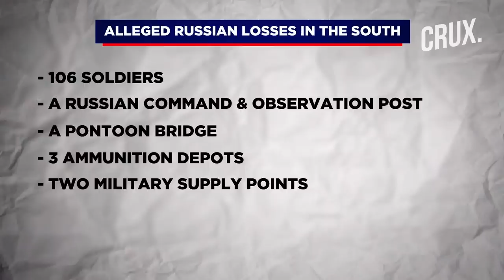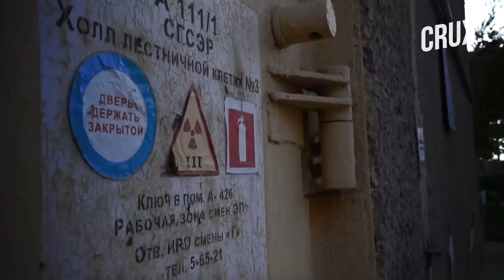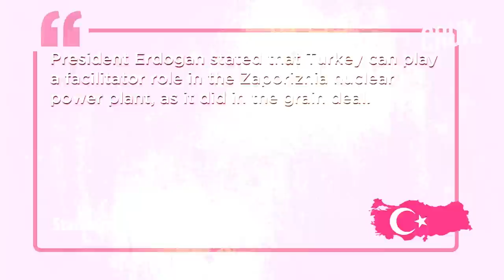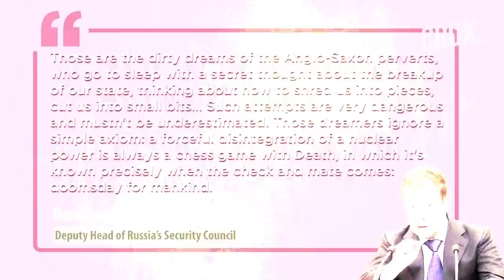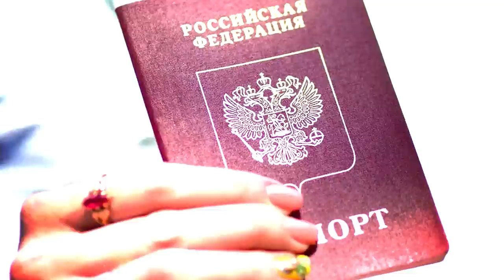Russia “Foils Ukraine Sabotage” At Zaporizhzhia | No US Visa For Lavrov | Putin's Ka-52, Drone Hit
Ukraine’s Air Force claims it shot down a Russian Ka-52 helicopter and a  “Forpost” drone in Donetsk Oblast. Ukraine’s commander-in-chief said 2 Bayraktar drones have destroyed Russian military equipment worth $26.5 million in 3 days. Ukraine’s General Staff said the country’s air force conducted over 40 combat sorties on September 2.

Meanwhile, Russian claims it foiled an amphibious attempt by Ukraine to capture the Zaporizhzhia nuclear power plant on September 3. Moscow said 42 Ukrainian boats with over 250 troops onboard attempted to land on the coast of a lake near the Zaporizhzhia NPP.

0:00 - Introduction
0:30 - Kyiv Downs “Russian Ka-52 Helicopter, Forpost Drone”
2:11 - Donetsk Under Heavy Fire
2:50 - Russia Claims It “foiled” Ukraine’s Bid to Retake Nuke Plant
4:11 - Turkey Offers to Mediate Nuclear Plant Crisis
4:57 - Medvedev Warns the West Against “chess Game With Death”
5:47 - No Us Visa for Lavrov & Un Delegates?